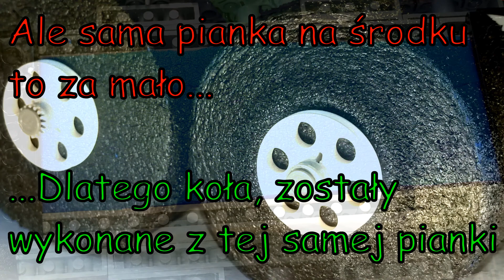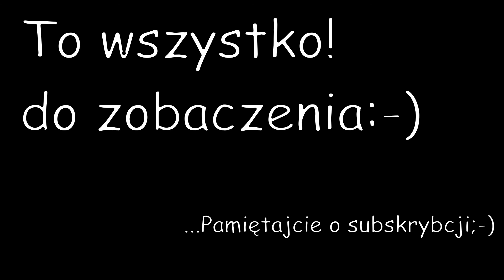LEGO Amfibia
Amfibia zbudowana z LEGO! Jeździ po lądzie i NAPRAWDĘ PŁYWA po wodzie!!! unosi się na powierzchni i nie tonie! jeździ po trudnym terenie, sama wjeżdża i wyjeżdża z wody!!! ;-) (Niektóre podzespoły zasilające mogą nie należeć do LEGO)